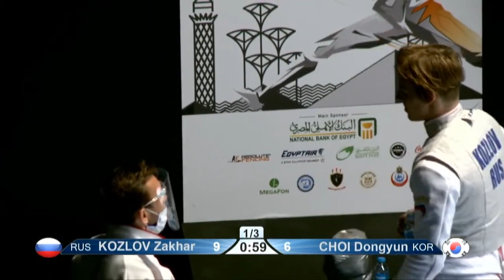Cairo Worlds 2021 JMF - GOLD - Kozlov RUS v Choi KOR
This is a bout in the round of GOLD at the Junior Men's Foil Junior World Championships in Cairo, Egypt. Zakhar Kozlov of Russia is on the left and Choi Dongyun of South Korea is on the right.